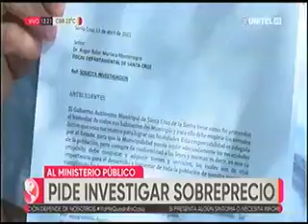13042021 MANUEL SAAVEDRA PIDIÓ A LA FISCALIA INICIAR INDAGACIÓN POR EL CASO LUMINARIAS RED UNITEL